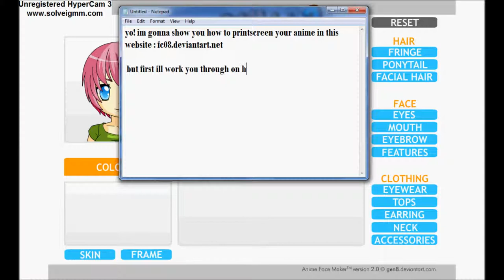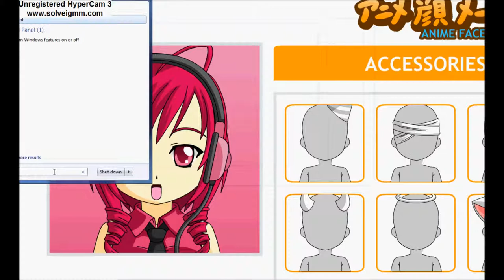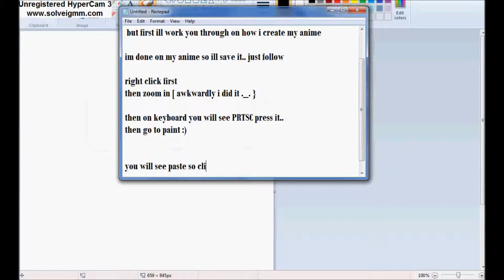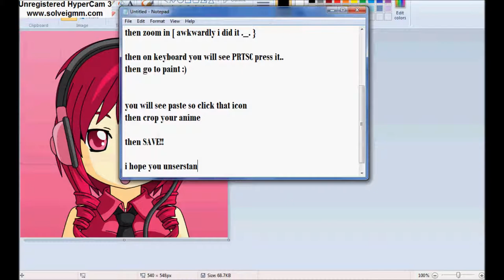How to PRINTSCREEN